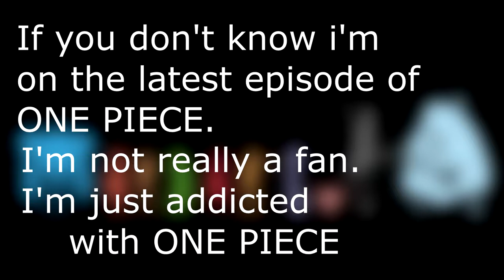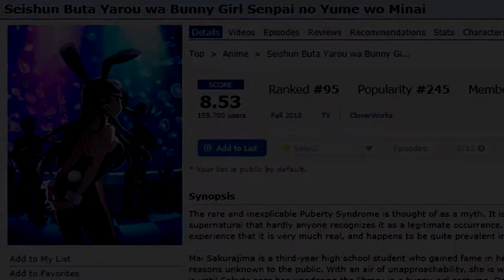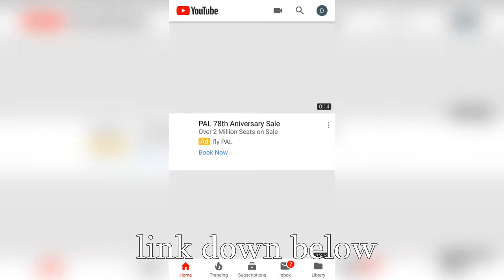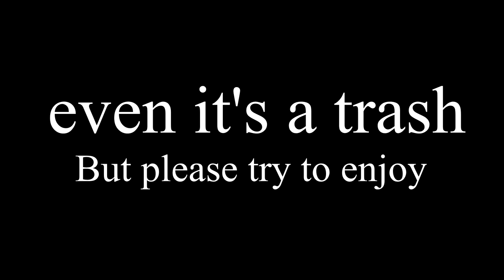Best Upcoming Anime 2020 Need To Watch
News for all the amazing anime that will coming this 2019. Here are the anime you should watch this winter!

any comment will really make my day :)
it's been really hard for me to edit and everything but I'll still push myself to make the videos that I want
thank you for even looking at this :)